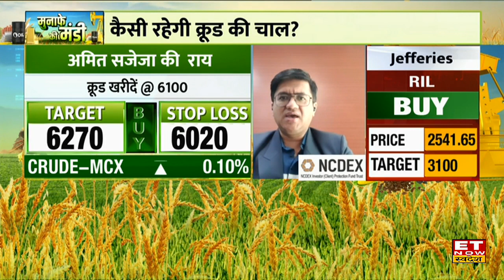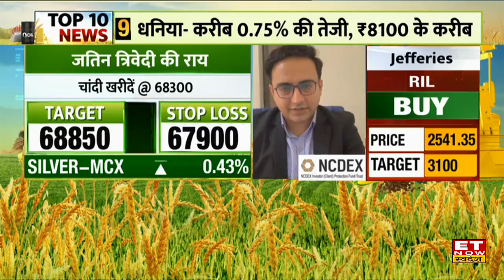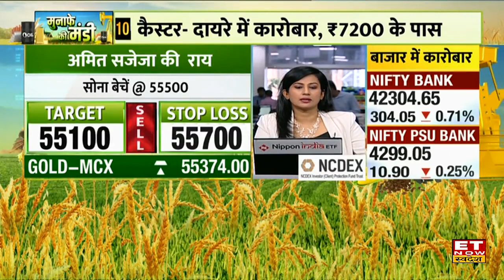MCX पर Gold एंड Silver में मामूली तेजी, आज Commodity Market में कैसे करें ट्रेड? | ET Now Swadesh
आज कमोडिटी में कैसे करें ट्रेड?
कैसी रहेगी क्रूड की चाल?
बेस मेटल्स में क्या होने वाला है?
एग्री मार्केट की ग्राउंड रिपोर्ट
बुलियन मार्केट अपडेट
- MCX पर ₹55350 के ऊपर सोना
- COMEX पर सोना $1845 के ऊपर
- MCX पर चांदी ₹68350 के पास
- COMEX पर चांदी  $23.5  पर
 क्रूड मार्केट अपडेट
- ब्रेंट क्रूड $79.5 के करीब
- WTI क्रूड $74.5 के ऊपर
- MCX क्रूड ₹6200 के करीब